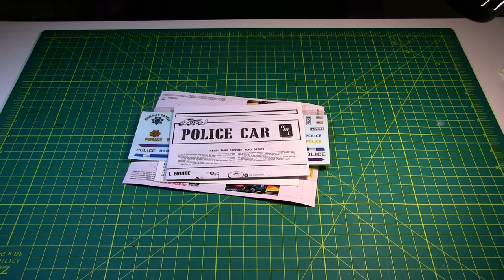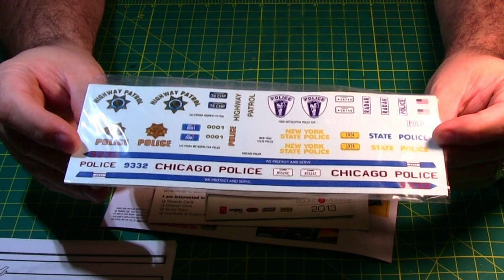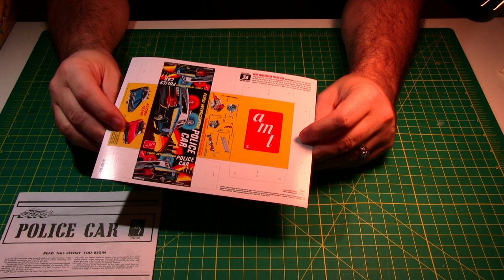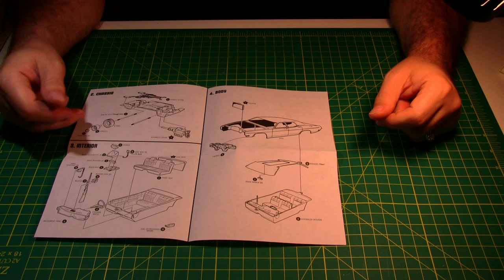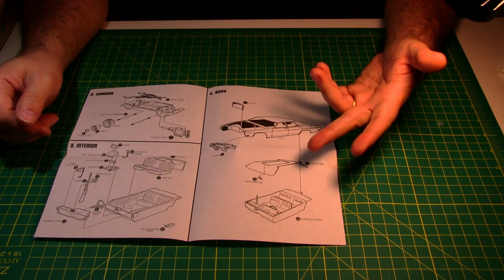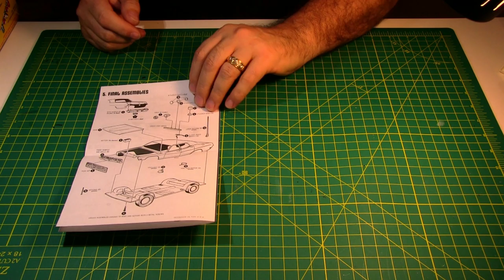Plastic Model Kit Review and Build Ford Interceptor Police Car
we unbox and go over this 1/25 scale kit and then build it.